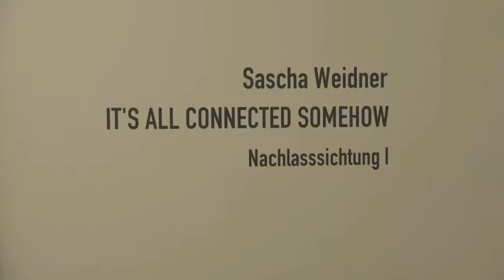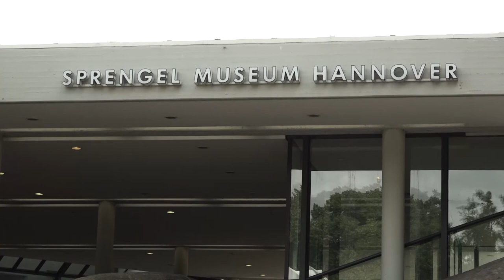Sascha Weidner Ausstellung im Sprengelmuseum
Mit 41 Jahren erlitt Sascha Weidner einen Herzinfarkt. Der vielfach ausgezeichnete Fotograf hat an der Hochschule für Bildende Künste in Braunschweig studiert. Seine Fotografien sind von einer radikalen Subjektivität geprägt und wurden international ausgestellt. Unter anderem in den Deichtorhallen Hamburg und im Ludwig-Museum Budapest. Das Sprengel Museum Hannover verwaltet seinen Nachlass, der nun in der Ausstellung „It's all connected somehow“ bis zum 19. November 2017 angeschaut werden kann.

Kamera: Daniel Mehlkopf
Schnitt: Quynh Le Nguyen, Daniel Mehlkopf
Redaktion: Quynh Le Nguyen